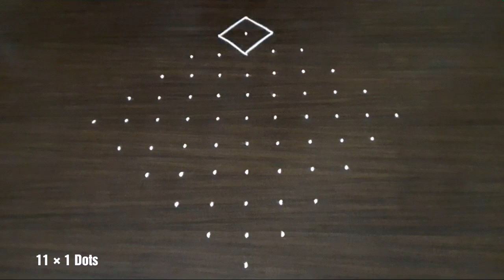11 Dots rangoli || Simple rangoli with Dots|| Beginners rangoli ||Chukkala muggulu || Easy rangoli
This video shows how to draw simple rangoli with 11 × 1 Dots